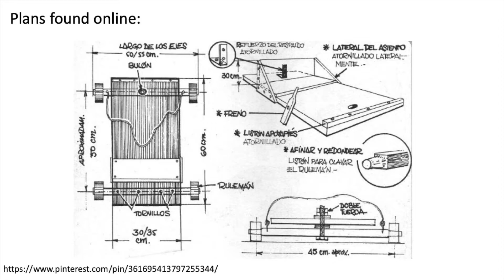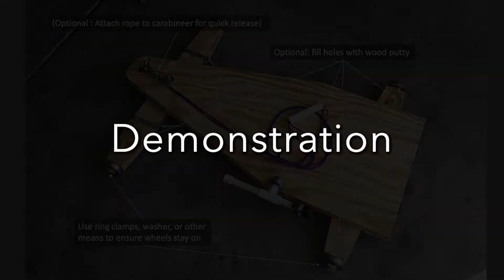Carrito a Rulemanes (Gravity Car) - Build and Demo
This is a weekend build and demonstration of a "carrito a rulemanes" inspired by a recent trip to Argentina.

Build starts at minute 1:40
Demonstration starts at minute 3:56

Size: 6207ZZ 35x72x17

All other parts are common at your local hardware store and will be specific to your own design.

Second Track is "Rope and Summit" by Junip with authorized use for non-monetary purposes.

Not monetized.